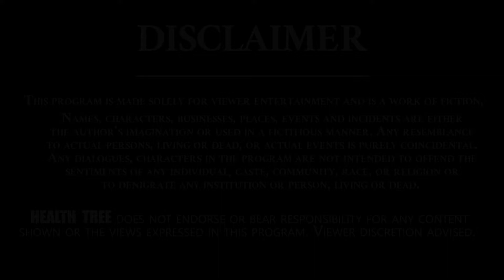Cavity Issues and Tooth Decay Problems in Teeth || Health Tree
Cavities, also called tooth decay or caries, are caused by a combination of factors, including bacteria in your mouth, frequent snacking, sipping sugary drinks and not cleaning your teeth well. Causes include bacteria, snacking, sipping sugary drinks and poor teeth cleaning. There may be no symptoms. Untreated cavities can cause toothache, infection and tooth loss. Treatments include fluoride, fillings and crowns. Severe cases may need a root canal or removal.
There is no possible way to cure a cavity once it has reached the inner dentin layer of a tooth. The only sure method to remove a cavity and keep it from spreading is by visiting your dentist and having them remove the damaged area for you by performing a filling procedure.